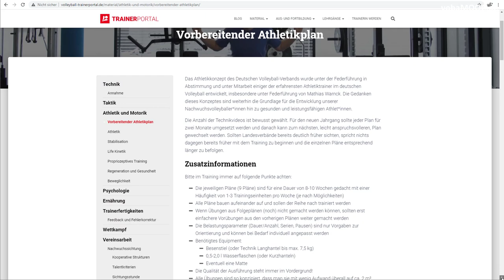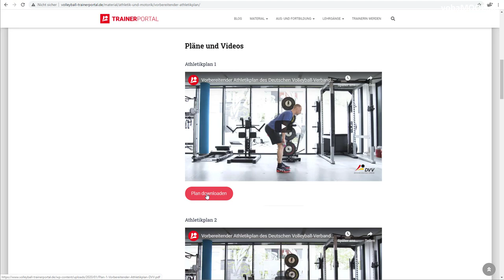Geeignete Übungen für das Athletiktraining - Hansi Huber im Volleyball-TrainerMOOC - Teil 3 von 9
- Dieses Video ist Bestandteil des Volleyball-TrainerMOOC, dem kostenlosen Online-Kurs für Volleyball-Trainerinnen und -Trainer.